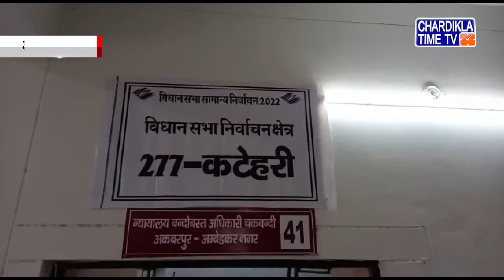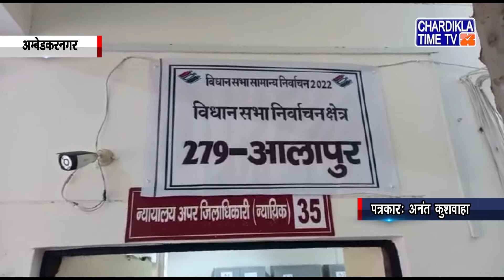UP News Live Today in Hindi | Uttar Pardesh News Live | Chardikla Time Tv News